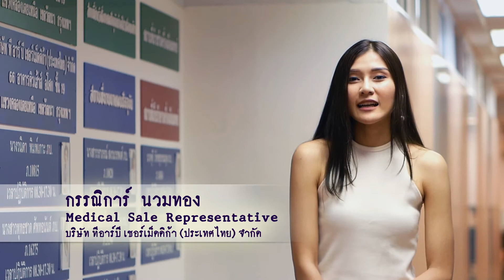SMART TRAVEL การบินไทย (คุณกรรณิการ์)